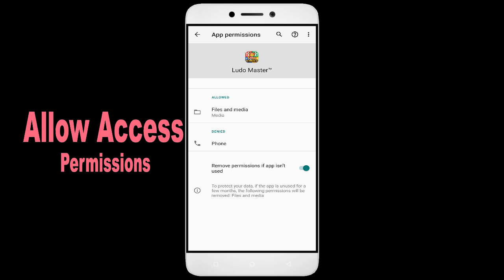How to Fix Ludo Master App Not Working | Not Open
How to Fix Ludo Master App Not Working | Not Open | Space Issue

In this video, I'm going to show you how to fix Ludo Master apps not working. If you're having trouble with your Ludo Master app, then this video is for you!

Ludo Master is a sport that's growing in popularity all over the world, and with that comes the need for Ludo Master apps. Whether you're in a Ludo Master or just interested in the sport, this video will show you how to fix your Ludo Master apps so you can play!

Fix Ludo Master not open problem,
How to fix Ludo Master all problems solve,
How to fix Ludo Master not working problem in android phone,
How to fix Ludo Master app not open problem in android phone,
Fix Ludo Master not working in android,
Ludo Master all problems solve,
Ludo Master not responding,
How to fix Ludo Master keeps stopping error in android mobile,
How to Fix Ludo Master App Black Screen Error Problem Solve in Android & Ios
How to Fix Ludo Master App Loading Problem in Android
How to Fix Ludo Master App Loading Problem in IOS
How to Fix Something Went Wrong and the Service Failed to Start Error in Ludo Master App.
How To Fix Unfortunately Ludo Master App Has Stopped Error Problem in Android Phone.
How to Fix Solve Ludo Master App Not Working | Not Opening | Not Open | Loading Solve Problem in Android & Ios
Ludo Master not working,
why Ludo Master is not working in my phone,
Ludo Master match not starting,
Ludo Master not starting,
Ludo Master failed to load server list,